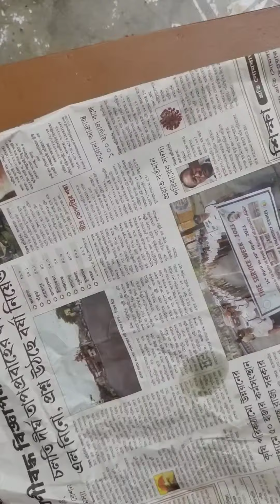clay pot painting..Very easy pot painting